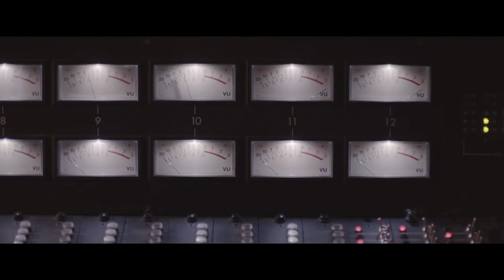The Secret World of Foley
Finished soundscape for 'The Secret World of Foley'.